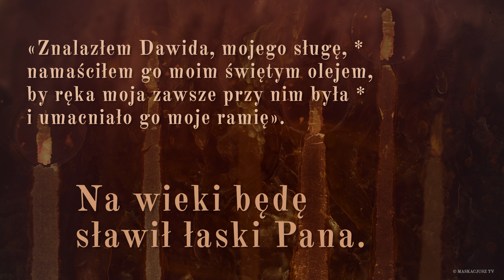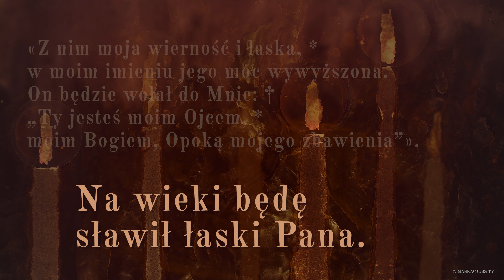PsalmResponsoryjny | 9 kwietnia 2020 | Wielki Czwartek | Msza krzyżma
Ps 89 (88), 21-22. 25 i 27 (R.: por. 2a)

    Na wieki będę sławił łaski Pana.

«Znalazłem Dawida, mojego sługę, *
namaściłem go moim świętym olejem,
by ręka moja zawsze przy nim była *
i umacniało go moje ramię».

«Z nim moja wierność i łaska, *
w moim imieniu jego moc wywyższona.
On będzie wołał do Mnie: †
„Ty jesteś moim Ojcem, *
moim Bogiem, Opoką mojego zbawienia”».